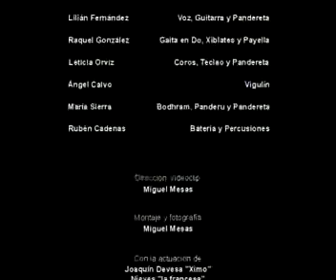Deua Dubra: "Lin"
Videu del cantar Lin del grupu de folk Deua Dubra.Esti cantar ta dientro del primer trabayu discográficu d'esti grupu de folk asturianu, El Soyáu de Mardana. La lletra cuenta la historia de Miguel Fernández, un paisanu de Ciañu que--y tocó vivir la guera civil española, anque'l cantar en verdá ye too un alegatu antibelicista. El videu ta producíu por Maricarmen Valverde y tien dirección, montaxe y fotografía de Miguel Mesas.

Autor: Asturies.com